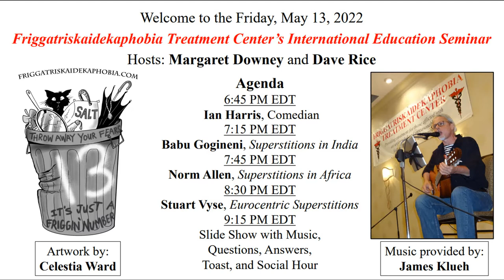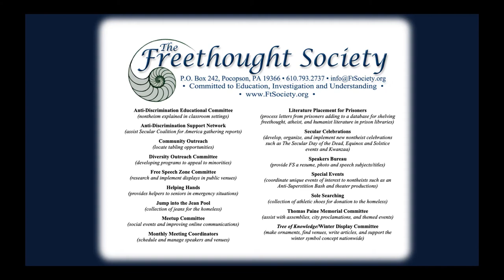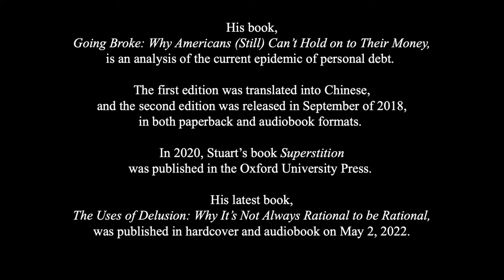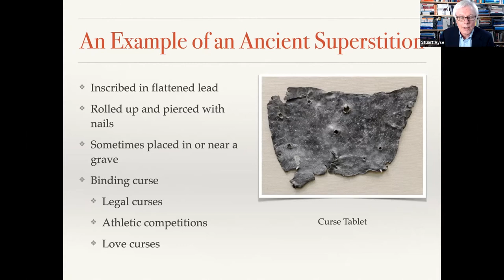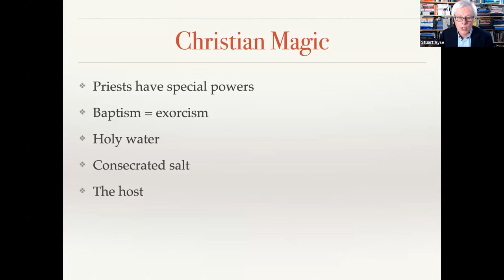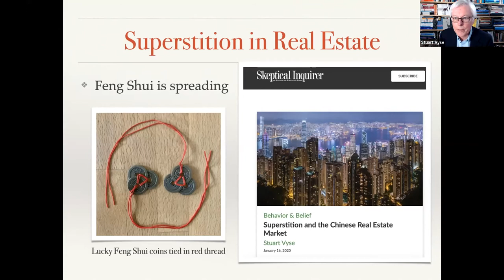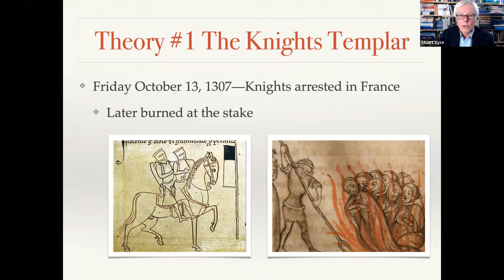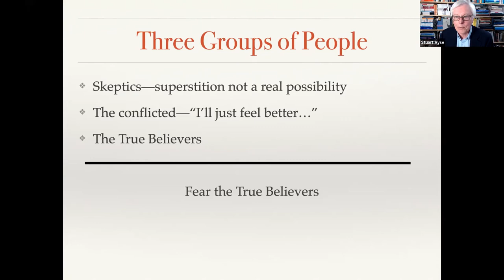Fri13Final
The Freethought Society (FS) was pleased to present the very first Friggatriskaidekaphobia Treatment Center’s International Educational Seminar via Zoom on Friday, May 13, 2022. The event was hosted by FS President Margaret Downey and FS Board Member Dave Rice.

The event started at 3:45 PM PDT/6:45 PM EDT with the introduction of comedian Ian Harris. His 15-minute standup routine took a humorous look at superstitions and irrational beliefs that permeate American culture.

At 4:00 PM PDT/7:00 PM EDT social activist Babu Gogineni told us about superstitions that prevail in India. Included in his presentation were shocking disclosures and unthinkable practices that are thought to have magical benefits strong enough to change the course of nature.

At 4:30 PM PDT/7:30 PM EDT FS Board Member Norm Allen conveyed the many African superstitions he witnessed and dealt with throughout his 30-year career as the Founder and President of African Americans for Humanism. He shared the horror of witch hunts and the belief that using certain body parts of albinistic people can transmit magical powers.

The keynoted speaker was author Stuart Vyse. His presentation will start at 5:00 PM PDT/8:00 PM EDT. Vyse is an American psychologist, teacher, speaker and author who specializes in critical thinking and belief in superstitions. His book "Believing in Magic: The Psychology of Superstition" won the William James Book Award of the American Psychological Association and was translated into Japanese, German, and Romanian.